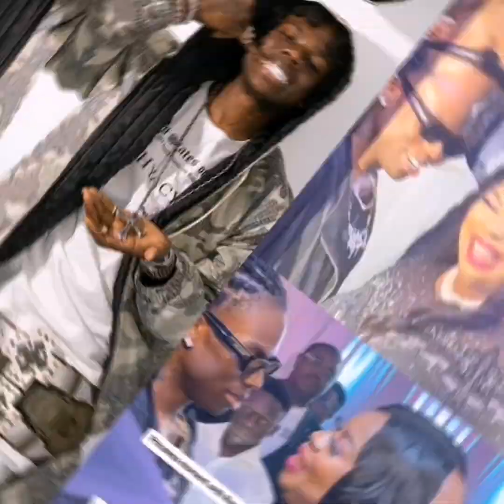REMA DONATED OVER N105 MILLION TO A CHURCH IN BENIN CITY EDO STATE FOR THANKSGIVING.